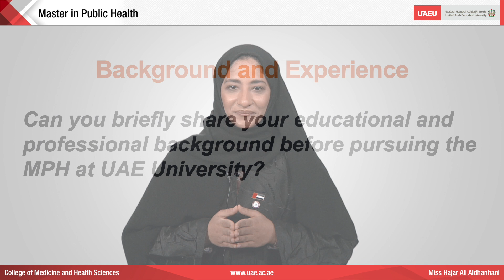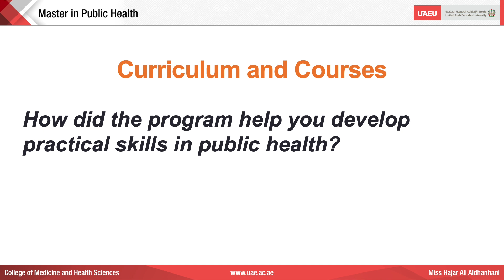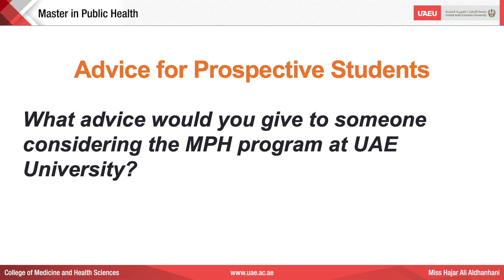MPH Ambassador /Miss Hajar Ali Aldhanhani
Miss Hajar Ali Aldhanhani, our esteemed ambassador and Regional Infection Control Manager at SEHA, Al Ain, shares her inspiring journey pursuing a Master in Public Health (MPH) from UAE University. With a wealth of experience in infection control management, her passion lies in safeguarding community health and preventing the spread of infectious diseases.